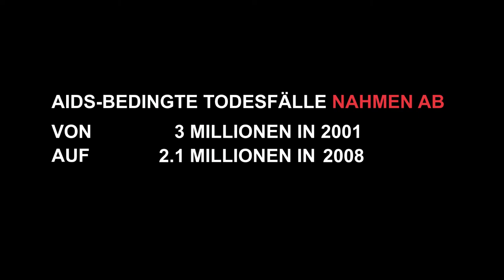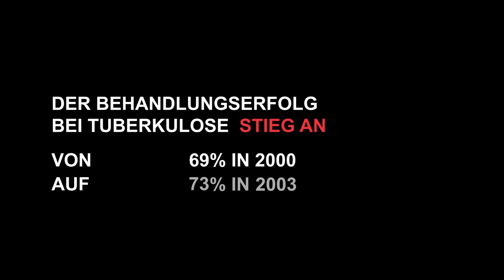Der Globale Fonds: Seien wir die Generation die gesiegt hat über AIDS, Tuberkulose und Malaria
Bitte klicken Sie auf "Icon captions" so dass Sie die Untertitel auf Deutsch sehen können. Im Rahmen der Bemühungen des Globalen Fonds um neue Finanzmittel für den Kampf gegen AIDS, Tuberkulose und Malaria rufen Charlize Theron, Bono, Bill Gates, Ngozi Okonjo-Iweala und andere die politisch Verantwortlichen in aller Welt auf, als diejenige Generation in die Geschichte einzugehen, welche diese drei Pandemien besiegt hat. "Dieser Moment ist genau jetzt" sagt Charlize Theron, wenn sie von dem kritischen Wendepunkt bei den wissenschaftlichen Fortschritten, sinkenden Infektionsraten und verstärkten Bemühungen um Prävention und Behandlung der drei Pandemien spricht. Unterstützen auch Sie den Globalen Fonds zur Bekämpfung von AIDS, Tuberkulose und Malaria.